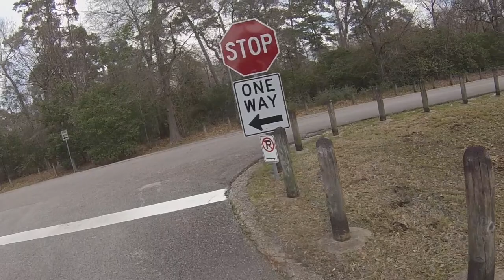xCODEH Style Vlog - Delta-8 Help Creativity?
Shoutout @xcodeh for the dope vlogs

Hit me up on IG if interested in Delta 8 @ whoisgpatt

18+ Video